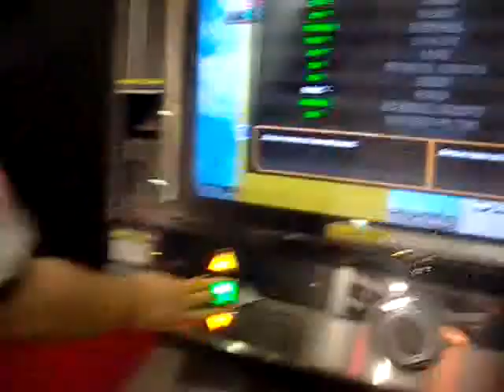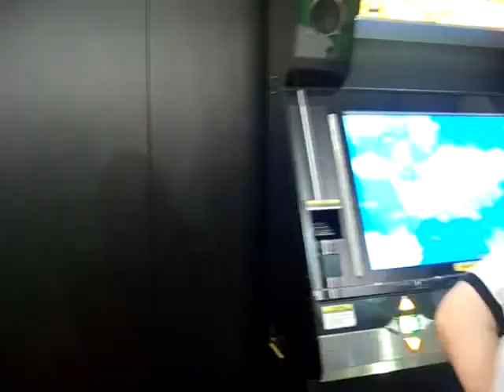s34n and Dancefreak - Luv To Me Freestyle [DDR:X] (Dance Dance Revolution)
s34n and Dancefreak do their barely practised Luv To Me routine at ATEI London 2009 on DDR:X.